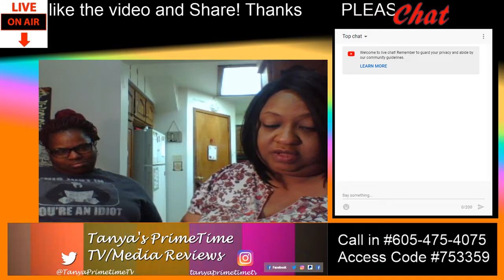Cinco De Mayo Omaha, NE, 4-year-old Maleah Davis!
Facebook: Tanya's Delights Slice By Slice

Twitter: Tanya's PrimeTime TV/Media Reviews